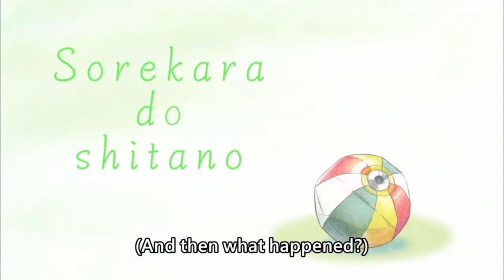[ENG SUB/Hololive] Bae keep sabotaging her teammates in Mario Kart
Credits :
BGM